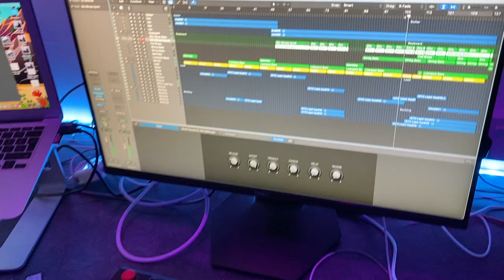That's Just Life ft. James Blyth | Official Music Video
I hope you guys enjoy the video! This is my first foray into the music scene so any feedback would be greatly appreciated!